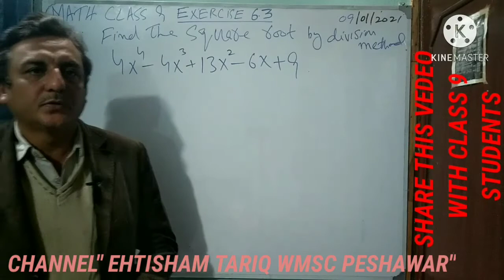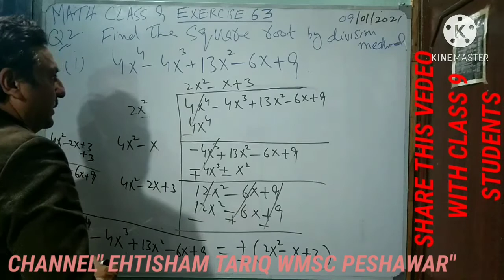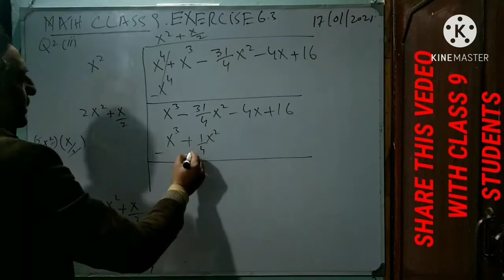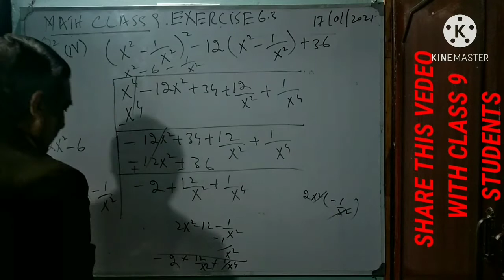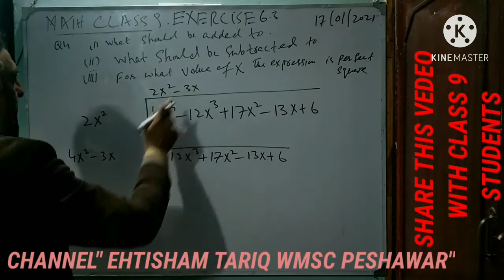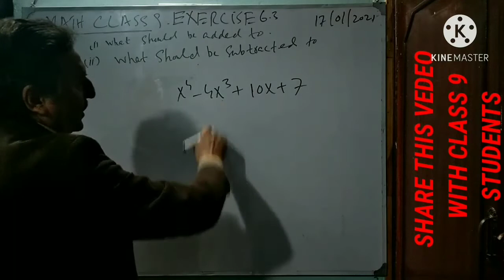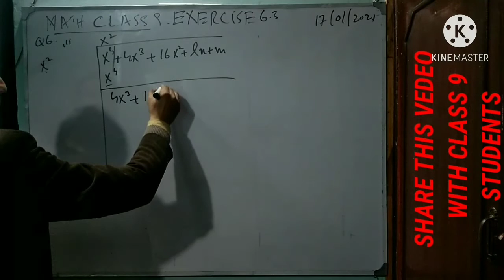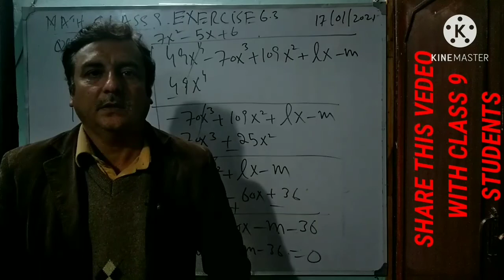LECTURE #58 EXERCISE 6.3(PART 2) SQUARE ROOT BY DIVISION METHOD UNIT#6 MATHEMATICS CLASS 9 KPK BOARD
EXERCISE 6.3(PART 2) QUESTION 2 ,3,4,5 AND 6ALL PARTS  "FIND THE SQUARE ROOT BY DIVISION METHOD " .UNIT#6 MATHEMATICS CLASS 9 KPK BOARD